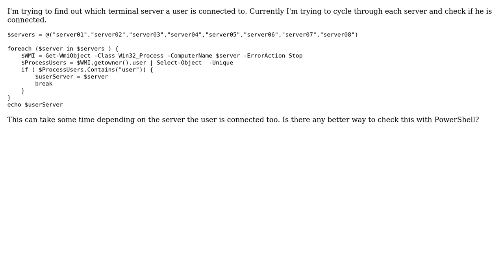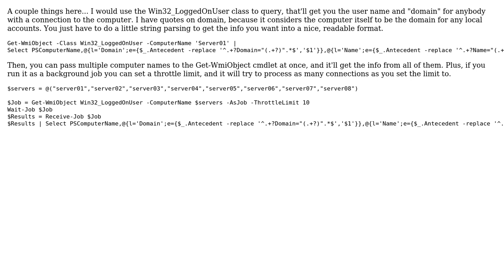Finding terminal server user is connected on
With thanks & praise to God, and with thanks to the many people who have made this project possible! You are responsible for your own actions.